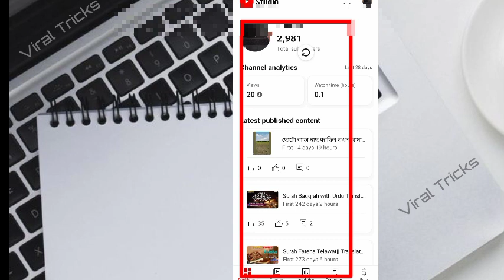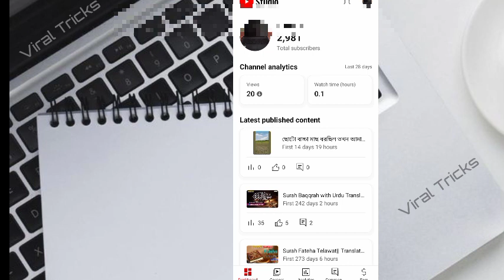You are not eligible for monetization in YouTube|| Hindi